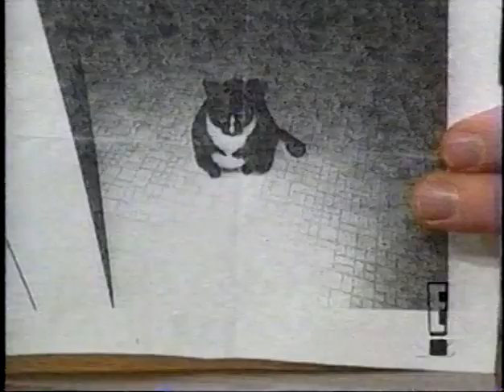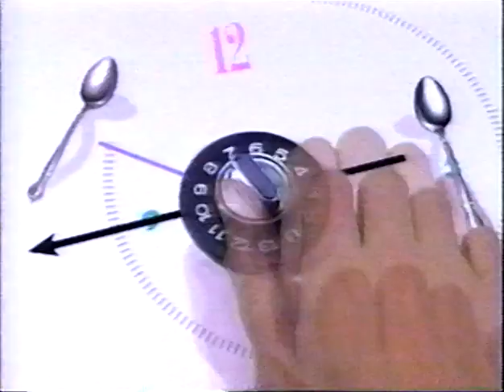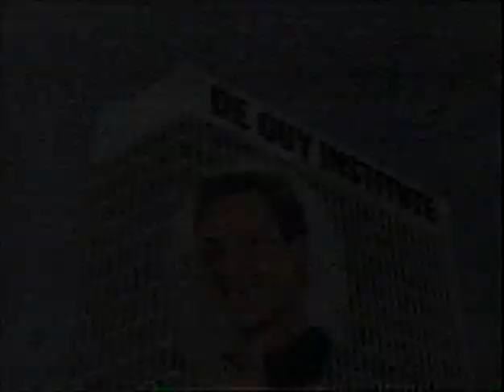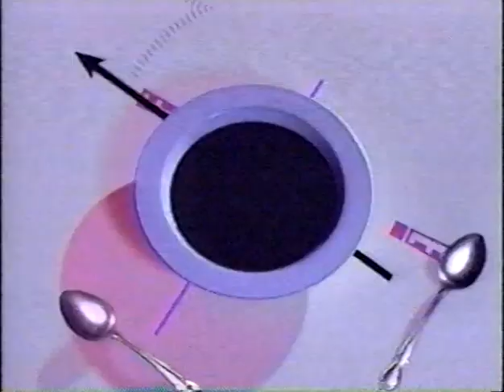talk soup 1998 Mar 27 weekend Tom switches with Springer